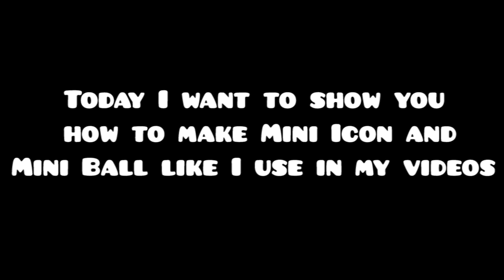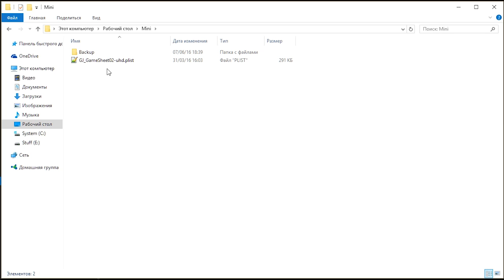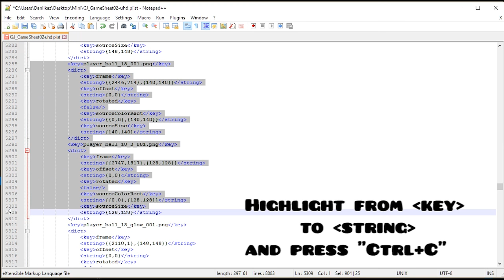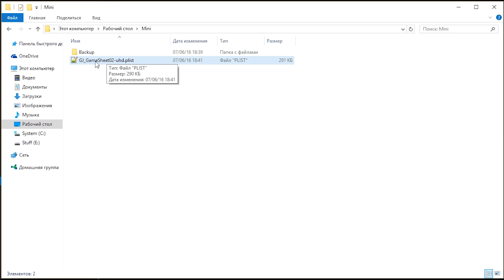How to make custom Mini Icon and Ball in Geometry Dash [TUTORIAL]